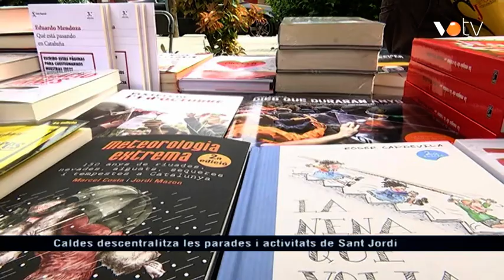VOTV - Caldes descentralitza les parades i activitats de Sant Jordi